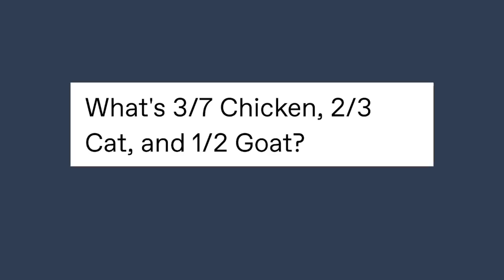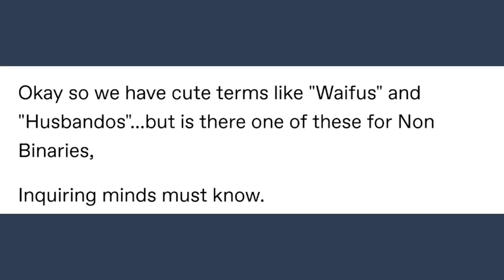Late Night Tumblr Posts "Mine Again?? WHY??"